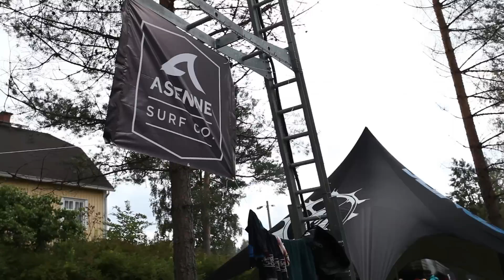Wake The Valley 2o14!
Wake the Valley vuosimallia 2014!!

Yksi vuoden kohokohtia!

Koko tapahtuman järkkäsi Volcano crew!!

Song: Bastille - Things We Lost In The Fire (TORN Remix)